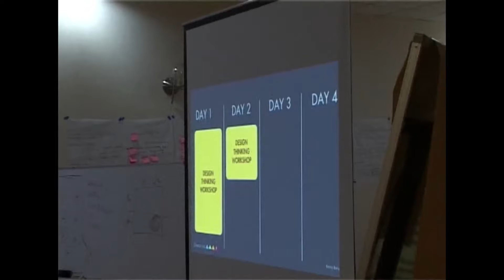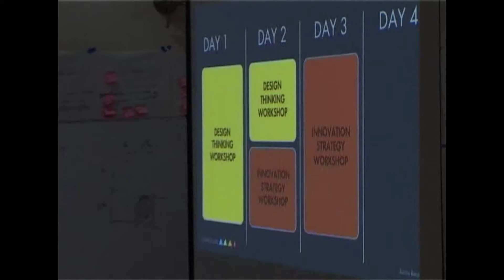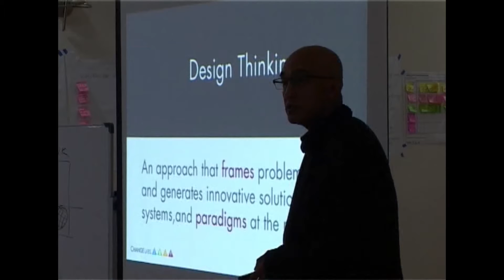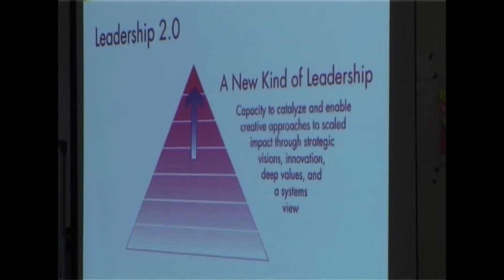Innovation Visioning Workshop 2014 pt 4 4 - Design Thinking by Prof. Banny